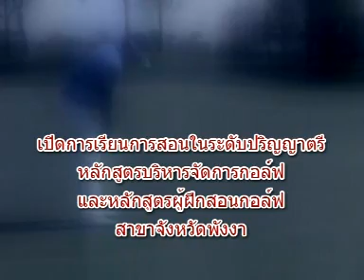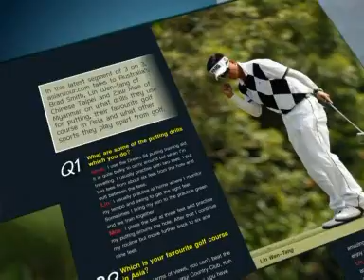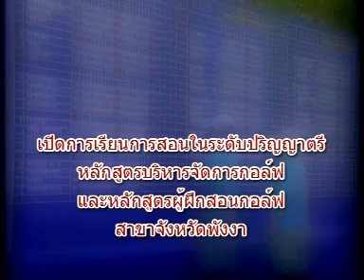Golf Paradise สนามกอล์ฟริเวอร์เดล กอล์ฟ คลับ1